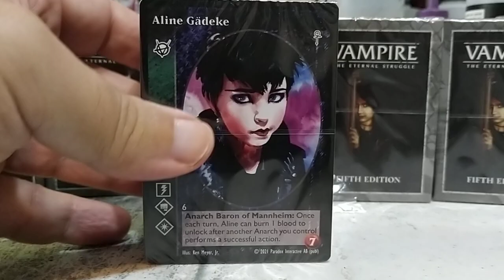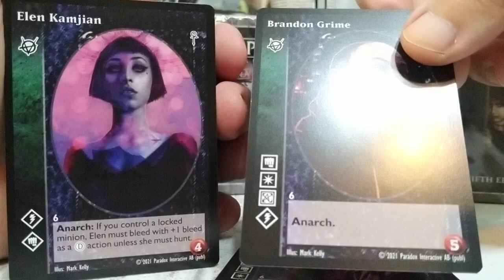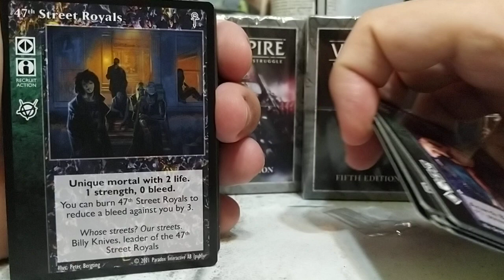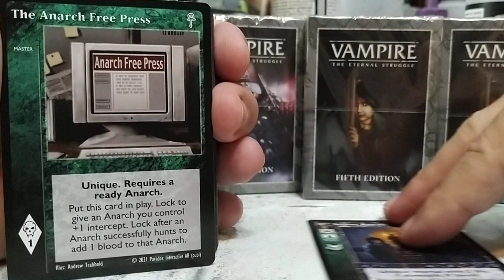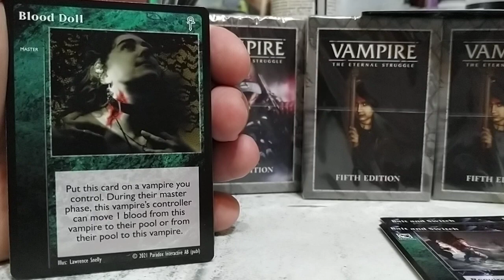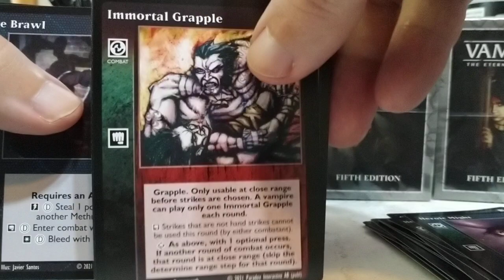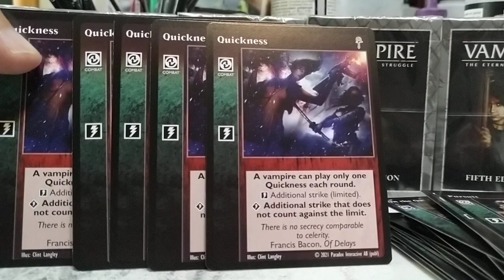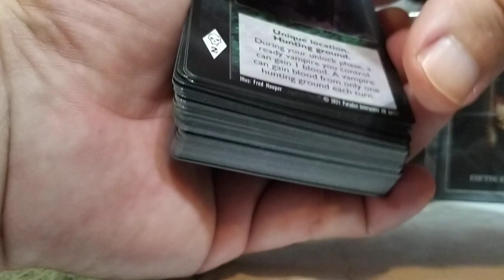VTES Mazo Anarch Brujah V5. Umboxing.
ACLARACION CON LA HABILIDAD DE Aline Gadeke: Es ella la que se endereza después de que otro anarquista haga una acción exitosa. Perdón por el error.